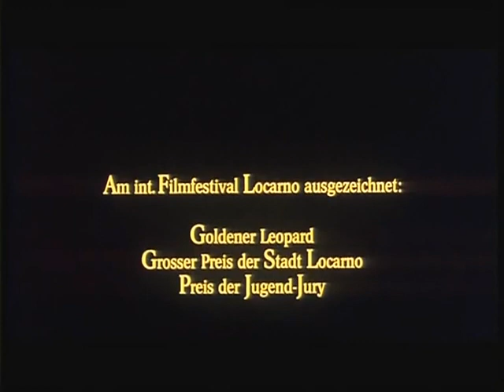72. Locarno Film Festival | Fredi Murer | Hau ab nach Moskau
Fredi Murer steht für den Schweizer Film, wie das Matterhorn für den Schweizer Tourismus und der Zürcher Paradeplatz für die Bankenwelt. Filmjournalist Geri Krebs hat Murer in dessen «Adlerhorst» in der Zürcher Altstadt getroffen und erfahren, was die Polizei dazu gemeint hat, als eines Nachts ein Pflasterstein mit einem Zettel und der Aufforderung 'Hau ab nach Moskau!' durch Murers Schlafzimmerfenster flog.